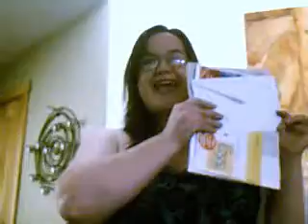Valerie, United States (122847)